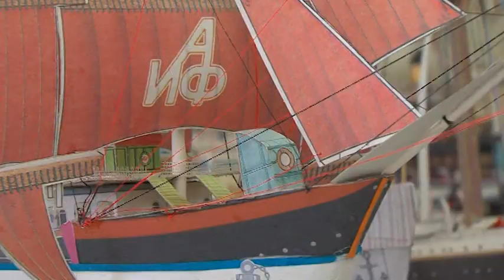Рефрен: Віктор Гончаров (15.06.2019)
Цього разу запросили до студії "Рефрену" Заслуженого артиста України, викладача з акторської майстерності Запорізького Національного Університету Віктора Гончарова. Поговорили про нинішній стан театральної освіти у Запоріжжі, про студентів та їхні кар’єрні перспективи.